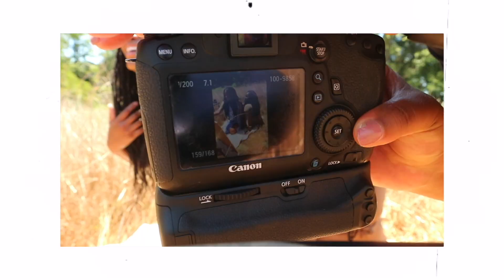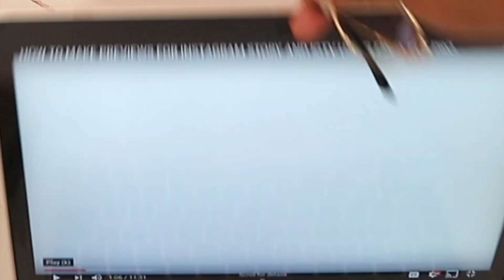SAYING GOODBYE | Weekly Vlog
Verse Of The Video: 1 John 1:7 | But if we walk in the light, as he is in the light, we have fellowship with one another, and the blood of Jesus his Son cleanses us from all sin.

ALWAYS REMEMBER: Be your beautiful authentic self, and you are blessed and highly favored!